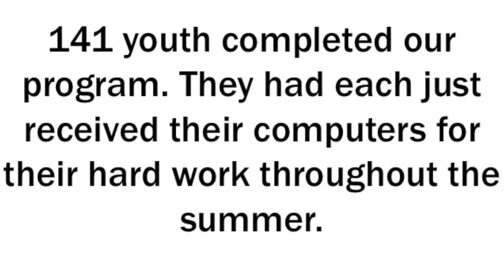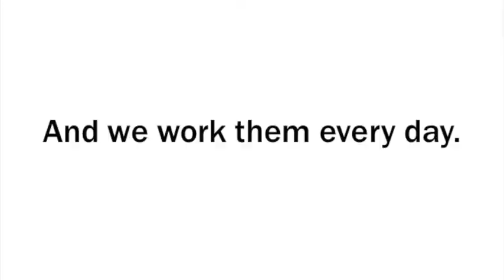DXO Remarks At Youth Led Tech Graduation Ceremony